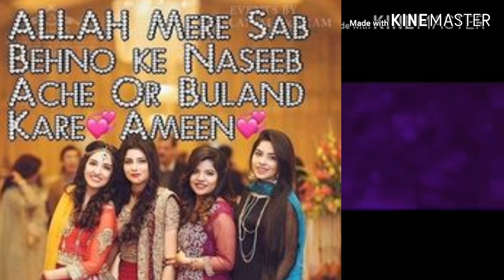affordable Spring suits 2019||00923055317987 for order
Asalamualiekum,"
I am Zuneela lrfan in Short Zunirf
A house Wife a Mom a Vblogger and a Buissnes Women todays in my  Video show you spring Varaiety so my beautyfull viewers enjoy todays Video about some leelan stuff dresses also get these for jahaiz and bari so booked your favourite one Soon the Stock is Limited in our country Pakistan Punjab wedding is most beautYful Ocassion and Mehndi function even barat or walima is full of Joy so share with you Some dresses if you like it then booked and order your favourite one Zunirf dresses give you glam on every happy occasion😊so if you want to connect with me subscribe my channel shared my video with your friends and family members and plz dont forget to like my videos and click Bell button🔔for about notification also waiting your beautyful comments to keep to bost my moral and energy keep watching keep smiling and remember our familly in your Prayers
 in my channel you are watching new videos
also apload my cookery and house work kind Vlog
my skin care hair care routeen
So my channel is allrounder😅😉🤗

2019 new stock in fancy wear

Sale video part 2 on pure shafoon

thanks for sharing and watching my video's
My more video's link is mention below👇⬇

fancy dresses||wedding or party wears 2019⬇
fancy dresses 2019

Casual wear||gota kinari dresses 2019

affordable pakistani bridal dresses from multan

Pakistani Mehndi and wedding dresses for sale

My Eid dress and Buy make-up products from local markets

Zunirf Pakistani Styles.